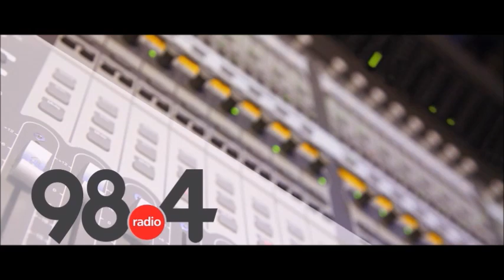Μεσημβρινό Δελτίο Ειδήσεων 29/10/2021